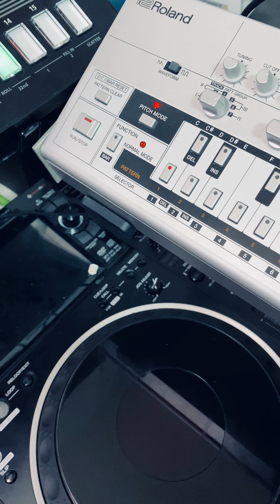TR-8S and TB-03